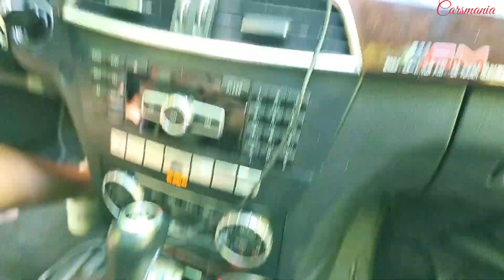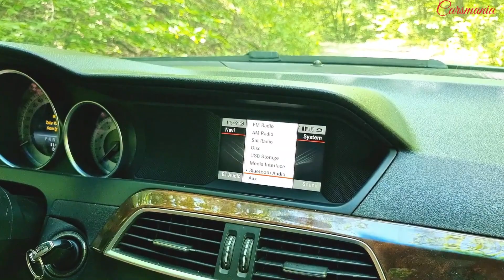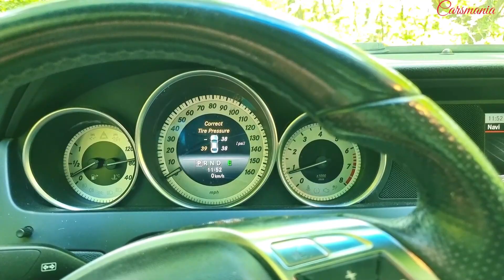SEX CAR MERCEDES BENZ AMG C250 TEST DRIVING AND FULL REVIEW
professionalism share
available to hear and understand all the details thanks

ABOUT MERCEDES BENZ AMG C250 TURBO :
We found the C400's turbo V6 a fun and willing companion in
hustling the C-Class at a brisk pace. The seven-speed automatic
transmission, with or without use of the steering-wheel-mounted
paddle shifters, handles the shifts with precision and quickness,
though when the pace slackened a bit, we did notice a few rough
shifts-perhaps issues for the software still to work out before the
car's retail sales launch this fall. We didn't get to sample the C300
but the same engine detuned for the C250 still feels peppy.

When the suspension is set to its most aggressive mode, the 2014
C-Class is engaging and fun to drive through a winding canyon pass,
but it doesn't exhibit the sharper edges of a true sport sedan.

Like most modern luxury sedans, the 2014 C-Class uses electric-assist
power steering. Like most electric-assist power steering, the driver's feel
for the behaviour of the front wheels' contact patches is somewhat muted,
but the steering rack's variable ratio is spot-on, ramping up steering rate in
a progressive and predictable manner.

In 4Matic all-wheel drive models, the extra tractive power sent to the
front wheels, along with a little more weight on the nose in V6 form,
serves to further reduce steering feel, but the rear-drive four-cylinder
model's steering is noticeably lighter and more communicative.